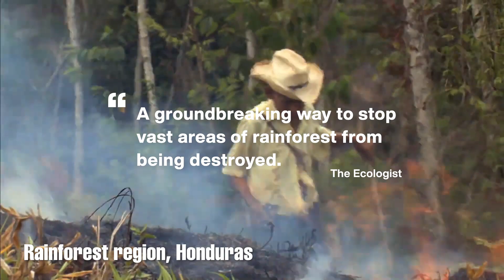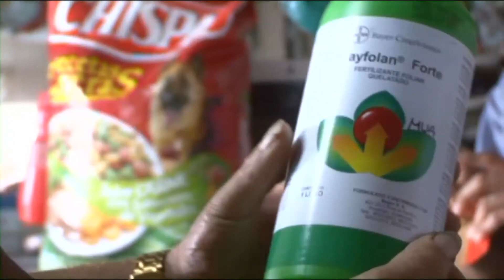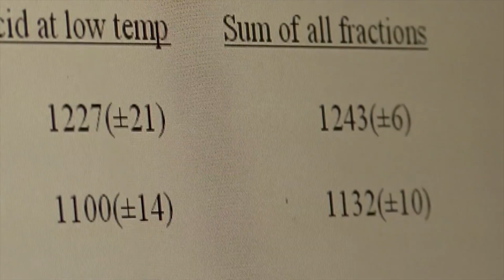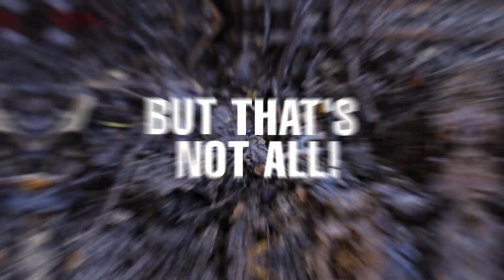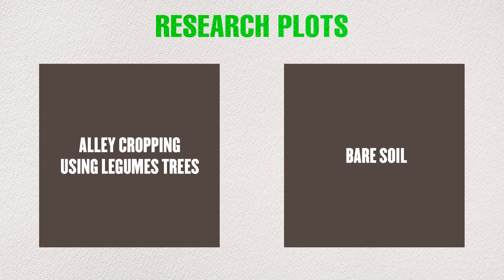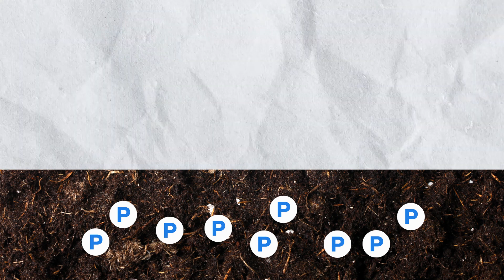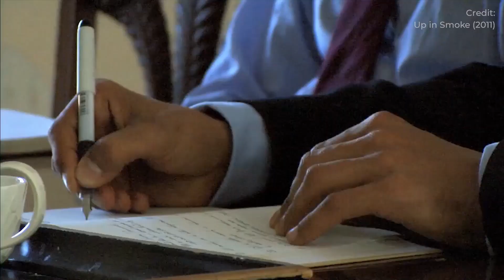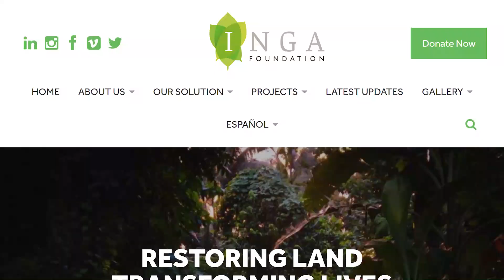Ending Rainforest Fires: The PROVEN Inga Solution Unveiled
🌍 Discover a game-changing solution that's already making waves in the fight against deforestation and climate change. We interviewed Mike Hands, Founder of the Inga Foundation, which combats Amazon rainforest fires, biodiversity loss, and hunger through tree planting and education.

🔥 Introducing the Inga Foundation a groundbreaking nonprofit organization dedicated to transforming the lives of subsistence farmers in Honduras through agriculture while saving the Amazon rainforest. In this captivating climate news video essay, we delve into the heart of the forest fire issue and reveal the incredible success story behind the Inga Solution. They tackle this prominent environmental issue with an ecology mindset.

👋 Hey friends! To help the Inga Foundation further, Symbiosis will donate 1 tree sapling for every viewer who subscribes & shares this video with 3 friends!

🌳 Imagine a world where slash and burn farming practices are replaced with sustainable agroforestry methods, all while providing food security for struggling farmers. This innovative reforestation approach centers around the remarkable **Inga tree**, a key player in restoring and preserving the Amazon rainforest, forests around the world, and their unique biodiversity.

🌿 Together, we can rewrite the climate news and the narrative of the Amazon rainforest. Join the conversation on climate change solutions, sustainability, and the future of farming. Don't miss out on this must-watch documentary on environmentalism that unveils the Inga Solution's potential to reshape our world.

⏰TIMESTAMPS⏰
00:00 - Who are the Inga Foundation?
01:41 - What is the problem?
03:57 - Why can’t farmers stop?
05:09 - How to tackle the issue?
06:16 - The Inga Tree model
07:26 - Mike’s inspiration
09:01 - What makes Inga special?
10:46 - Additional benefits
11:39 - Rehydrating the landscape
12:18 - Research setup
13:44 - The Magic Mixture
14:40 - Research result
16:01 - Program result
16:46 - Future Plans
18:08 - Advice from Mike
19:04 - How to take action!

NaturIO (Former Symbiosis) makes videos on how we can create Symbiosis between humans, nature, and technology to create a better future. We touch upon topics such as regreening earth, tech for nature, sustainable business activities, inspiring eco-activism, and the fundamentals of climate change. Let's achieve Symbiosis together and tackle this climate crisis through understanding and leveraging technology, sustainability, and the power of the community. We try to make the videos as actionable and connected to the sustainable development goals, SDGs as possible!

//NaturIO (Former Symbiosis)